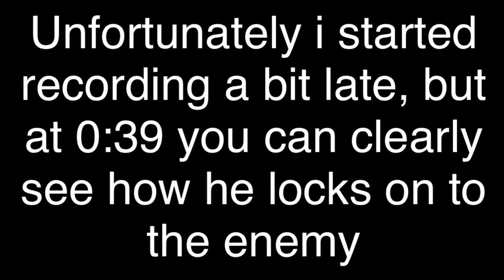I played on iPad for the first time and went against a ranked hacker | Call of Duty: Mobile | codm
My brother’s youtube channel (he might start uploading again)